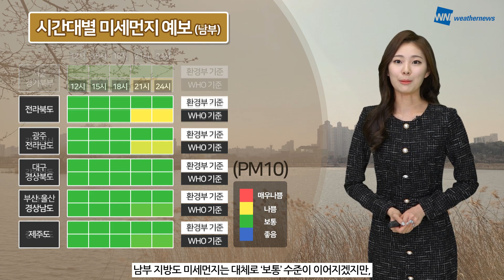[웨더뉴스] 오늘의 미세먼지 예보 (3월 2일 07시 기준)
오늘은 외출하실 때 마스크를 챙겨주시고 최신 미세먼지 정보를 자주 참고해 주시는 것이 좋겠습니다.

7시 현재, 미세먼지와 초미세먼지는 ‘좋음~보통‘ 수준을 보이고 있지만, 밤부터 국외 미세먼지가 유입되겠는데요.

밤에 서쪽 지역부터 미세먼지 농도가 높아지겠고 일시적으로 ‘나쁨’ 수준까지 오르는 곳이 있겠습니다.